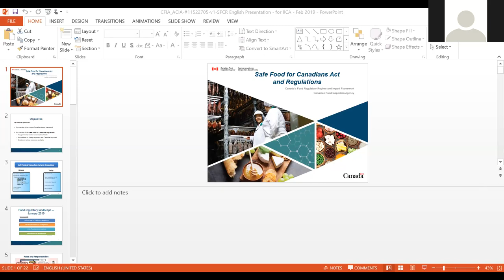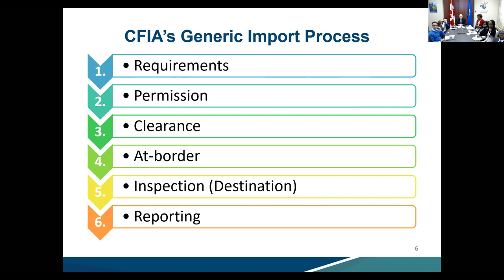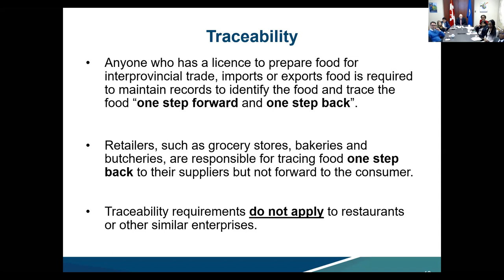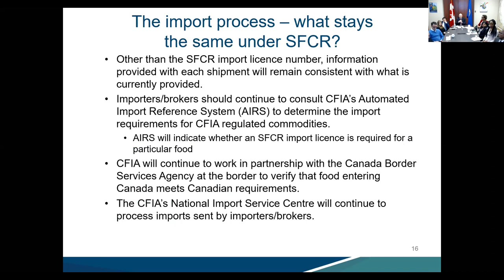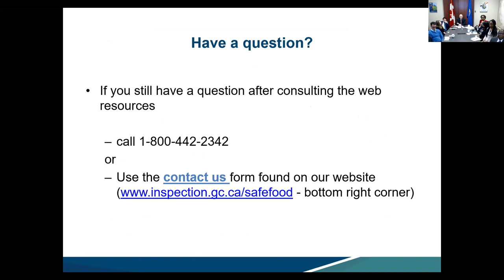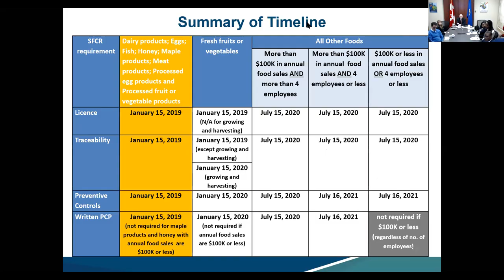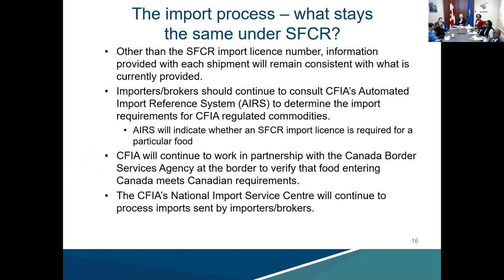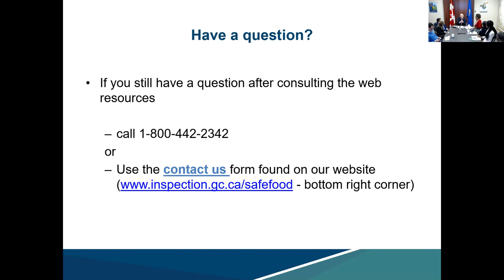Are you exporting food to Canada?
If you answered yes, you will want to attend this presentation on the new requirements under the Safe Food for Canadians Regulations.

Presenter: Mr. Daniel Burgoyne, National Manager for Food Imports of the Canadian Food Inspection Agency